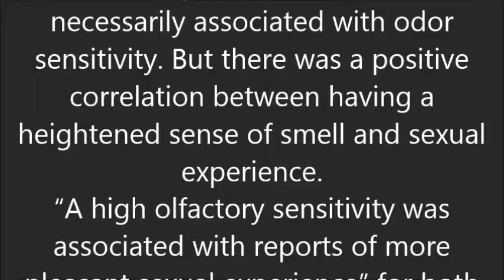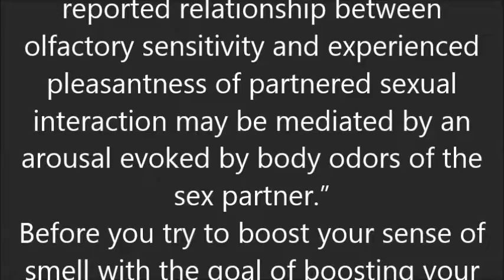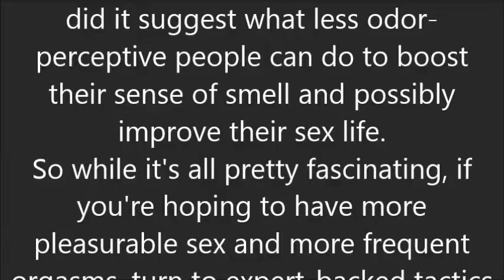The Surprising Trait That Could Make It Easier to Have Orgasms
Does a better sense of smell translate into a more satisfying sex life? It might, based on the results of a small new study.
Researchers writing in the Archives of Sexual Behavior found that people with more perceptive noses also had more pleasurable sexual experiences. And women who had a strong sensitivity to odors reported having more orgasms during sexual intercourse than did women who were less sensitive to scent.
The study consisted of 28 men and 42 women (half were on hormonal birth control) between ages 18 and 40. Odor sensitivity was determined by blindfolding participants and asking them to sniff felt pens infused with fragrance. They were then given questionnaires about three topics: sexual desire, sexual performance, and sexual experience.
The researchers found that sexual desire and performance were not necessarily associated with odor sensitivity. But there was a positive correlation between having a heightened sense of smell and sexual experience.
“A high olfactory sensitivity was associated with reports of more pleasant sexual experience” for both men and women, according to the study. Men with a higher sensitivity, however, had a more significant association with “pleasantness of sexual interactions,” suggesting that they might rely on smell more than their female counterparts.
Researchers also discovered that women with high olfactory sensitivity had a greater frequency of orgasms than women whose noses weren't as sensitive.
“The perception of body odors such as vaginal fluids, sperm, and sweat seems to enrich the sexual experience,” researchers concluded, citing similar studies conducted in the past. “Taking this into account, we suggest that the reported relationship between olfactory sensitivity and experienced pleasantness of partnered sexual interaction may be mediated by an arousal evoked by body odors of the sex partner.”
Before you try to boost your sense of smell with the goal of boosting your sex life, keep in mind that the study only found a link between a fine-tuned sense of smell and better sex. It didn't prove how odor can influence sex, nor did it suggest what less odor-perceptive people can do to boost their sense of smell and possibly improve their sex life.
So while it's all pretty fascinating, if you're hoping to have more pleasurable sex and more frequent orgasms, turn to expert-backed tactics that really do work—like masturbating more, exploring sex toys, and developing clearer communication with your partner.